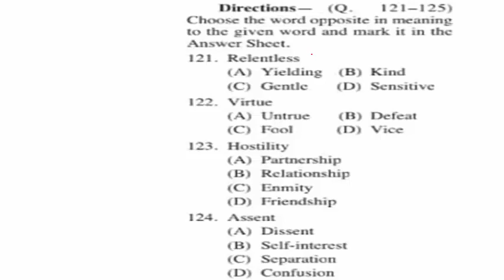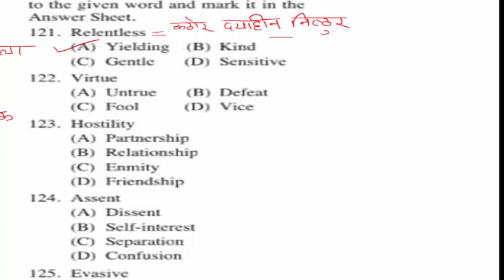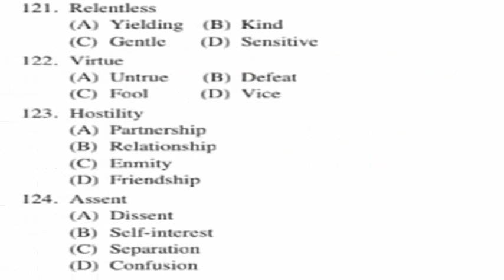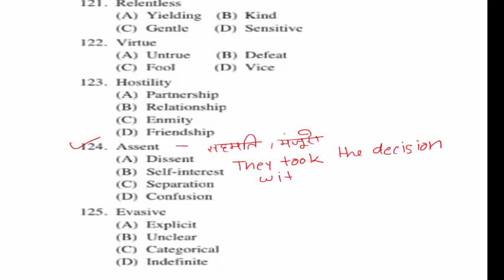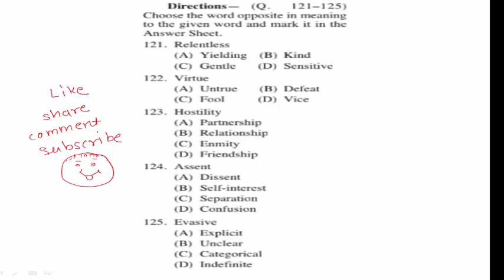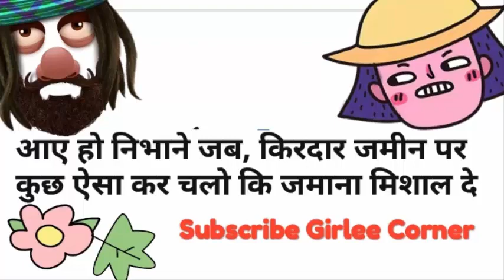English Opposite words explained in hindi asked in SSC CHSL exam 26-10-2013 --03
English Opposite words explained in hindi asked in chsl exam 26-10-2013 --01